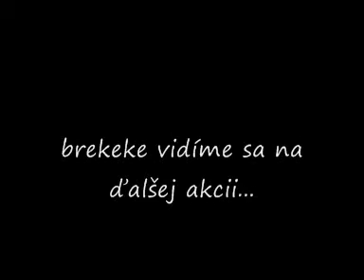Hato bbzoo - Hato UV Club live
UV Club Banská Štiavnica MC Hato - Pažravec show